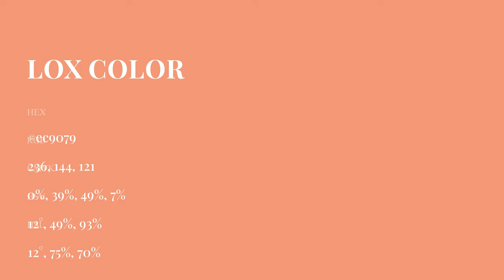Lox color ec9079 hex Cool Orange color ec9079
What color is Lox ? ec9079 hex, Cool Orange color ec9079

Hex ec9079 Color Code is also known as Lox color

Hex ec9079 Color code in RGB color code model is created after adding 92.55% red color, 56.47% green color and 47.45% blue color.